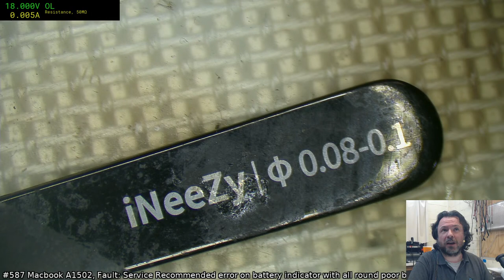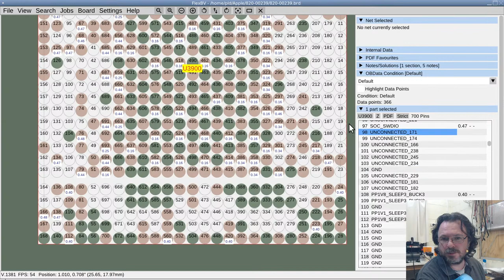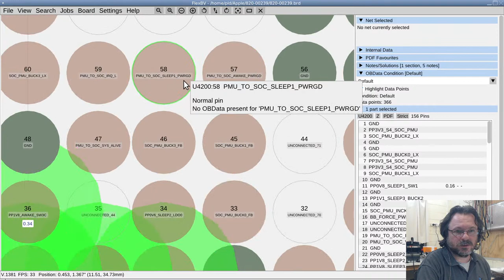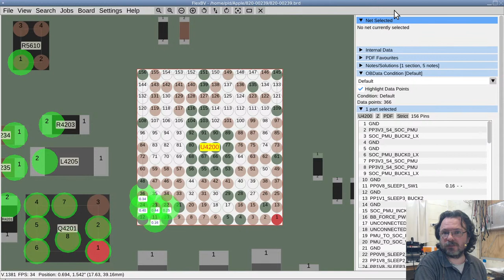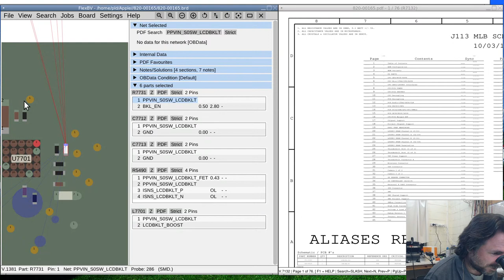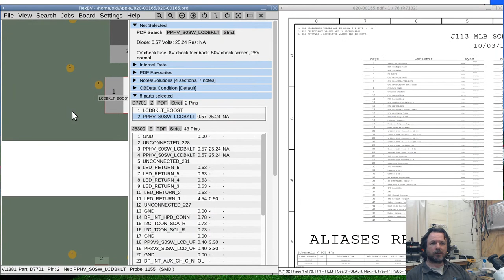Macbook A1502 battery replacement; OBData Capture board Microcontrollers finally arrive!